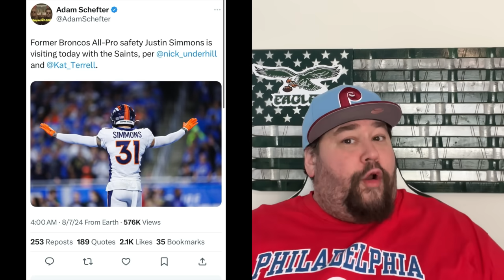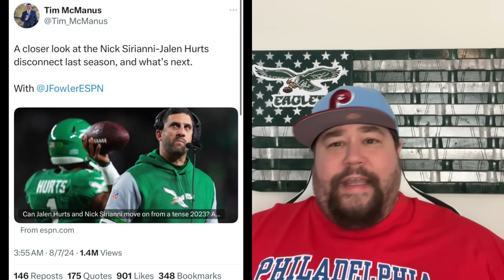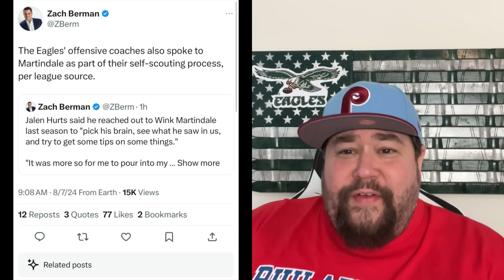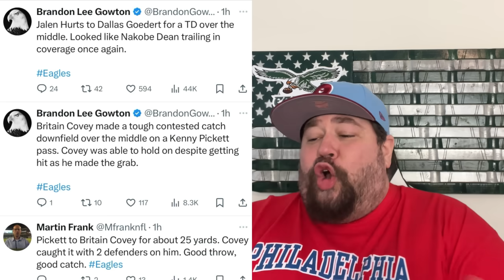💥SMACK! Jalen Hurts SLAPS Media!👋 Justin Simmons NOW OR NEVER! ⏰ Johnny Wilson GETS STARTING SHOT🔥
125% bonus on your first three deposits up to $2,000

 💥SMACK! Jalen Hurts SLAPS Media!👋 Justin Simmons NOW OR NEVER! ⏰ Johnny Wilson GETS STARTING SHOT🔥 Wow! Just when you think Jalen Hurts couldn't get more impressive he goes out and just amazes!!   Calling the Wink is shows his desire to be Great! If the Eagles Want Justin Simmons Its Now or never

Special Thanks to the following twitter accounts for clips. Make sure to give them a follow for more eagles on site news here:

CHAPTERS
0:00 INTRO
0:26 MAKE SURE TO SUBSCRIBE
1:36 JUSTIN SIMMONS VISITING THE SAINTS
2:42 CJGJ IS FINE!!!
3:25 INJURY REPORT
4:26 THEY WONT LET IT DIE
5:05 HURTS CALLS THE WINK
7:56 DAY 10 STARTERS
10:24 DEAN STRUGGLES, TROTTER JR RISES
12:57 JOHNNY WILSON STARTING? WIDE RECEIVER #3 WIDE OPEN
14:55 POST CREDIT SCENE